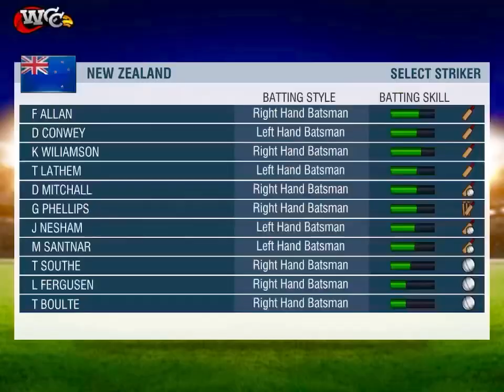Last Over Thriller | New Zealand vs Sri Lanka | 2 Over Match | Wcc2